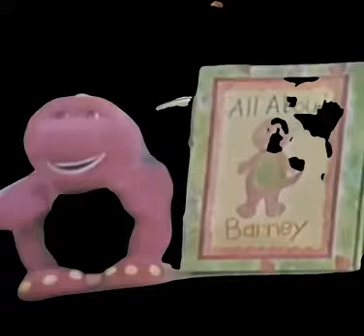barney doll wink all bout barney